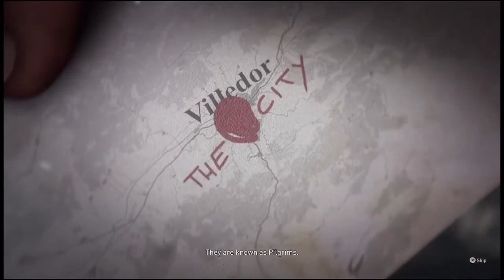Dying Light 2 Intro Cutscene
Dying Light 2 Intro